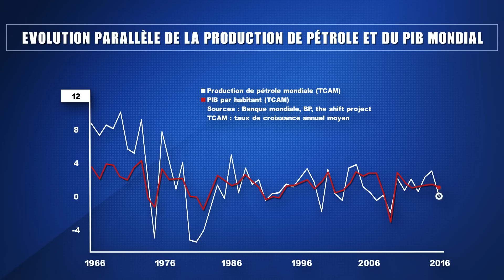Pétrole, une énergie d'avenir... c'est quoi cette histoire ?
Alors que les énergies fossiles ne semblent pas promises à un futur prospère avec les politiques de transition énergétique, Richard Détente éditorialiste de la chaine Grand Angle soutient au contraire que le pétrole est un investissement d'avenir. C'est quoi cette histoire ?